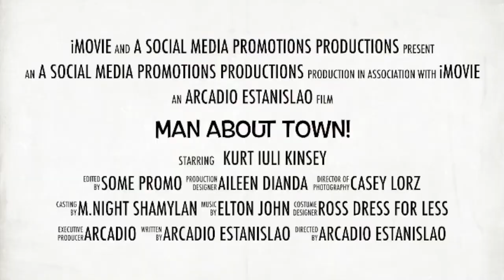LJMAT Jennafer Grace Carter- Local Fashion Designer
Local La Jolla resident and fashion designer Jennafer Grace Carter shares some of her elegant Kimono and dresses with us. Be sure to tell her that La Jollas Man About Town sent you!